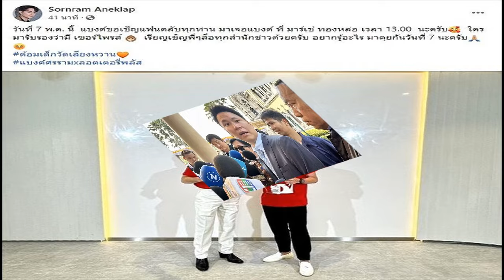แบงค์ ศรราม เคลื่อนไหวแล้ว หลังดราม่า นุ่น ดำดง ลาออก เตรียมเซอร์ไพรส์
2 พ.ค. 2567
17:46 น.
วันที่ 2 พ.ค.67 หลังจากที่ลิเกสาวคนดัง ‘นุ่น เนตรชนก’ หรือ ‘นุ่น ดำดง’ ออกมาไลฟ์สดร่ำไห้ประกาศลาออกจากคณะลิเก ‘ศรราม น้ำเพชร’ ระบายความในใจ สมาชิกในวงไม่มีใครคุยด้วย และเรื่องด้อมเข้าไปจิ้นนุ่นแบงค์ ก่อนจะลามไปวิจารณ์ถึงน้องปอย นางเอกในคณะอีกคน อ่านข่าว ผจก.ศรราม เปิดใจ นุ่น ดำดง ลาออกไปใช้เงิน ลั่นไม่มีนุ่น ศรราม น้ำเพชร ก็อยู่ได้

ต่อมา ‘จิมมี่’ ผู้จัดการส่วนตัวของ ‘แบงค์’ ศรราม น้ำเพชร ระบุว่า ที่บอกไม่มีใครคุยกับเขา ซึ่งจริงๆ น้องเขาเป็นคนเงียบๆ อยู่แล้ว โดยนิสัยเขา อย่างลิเกยุ่งจะตาย ต่างคนต่างนั่งหลับเพื่อที่จะออกฉากต่อไป แต่พี่ว่าเขาอาจจะรู้สึกว่าหน้าที่บางอย่างเขาเปลี่ยนไป เขาไปทำงานรับงานนอกบางทีมา 5 ทุ่ม พอขึ้นแสดงดำดงเสร็จก็กลับเลย เขาอาจจะรู้สึกไปเองหรือเปล่า

แต่ในเรื่องที่พาดพิงลูกชาย(แบงค์ ศรราม) ว่าตำหนิเขา จริงๆ มันมีด้อมที่เขาไปจิ้นแบงค์กับนุ่น แล้วด้อมคนนี้ไปเม้นต์วิจารณ์ว่าน้องปอย บางทีแบงค์เล่นกับปอย แล้วปอยไม่ได้รู้เรื่องรู้ราว แบงค์เลยคุยในฐานะเพื่อนว่า นุ่น นุ่นดูด้อมนุ่นหน่อยนะมีด้อมไปว่าน้องปอยเขาแล้ว ประเด็นมีอยู่แค่นี้

แล้วเขาก็นอยว่าแบงค์ตำหนิเขา แล้วที่น้องแบงค์ไม่คุยกับเขาไม่จริง เพราะว่าไม่มีเวลาจะคุย เพราะวันๆ หนึ่งแค่คิวก็แน่นมากแล้ว เอาจริงๆ ไม่มีอะไรเลยนะ ไม่มีผลกระทบต่องานลิเกเลย ตารางเหมือนเดิม เพราะคณะนี้เขามีความเป็นยูนิตี้ แล้วเขาก็มีหัวใจดวงเดียวกันอยู่แล้ว เพราะเขาโตมาด้วยกัน 20 ปี ชื่อเสียงลูกพี่ไม่เคยด่างพร้อย หัวใจหลักของคณะคือตัว แบงค์ ศรราม เอง เพราะฉะนั้นถึงไม่มีนุ่นก็ไม่ได้กระทบกับงานเลย
ล่าสุด แบงค์ ศรราม ได้โพสต์ในเฟซบุ๊ก “Sornram Aneklap” ระบุว่า “วันที่ 7 พ.ค.นี้ แบงค์ขอเชิญแฟนคลับทุกท่าน มาเจอแบงค์ ที่มาร์เช่ ทองหล่อ เวลา 13.00 นะครับ ใครมารับรองว่ามี เซอร์ไพรส์ เรียนเชิญพี่ๆ สื่อทุกสำนักข่าวด้วยครับ อยากรู้อะไร มาคุยกันวันที่ 7 นะครับ